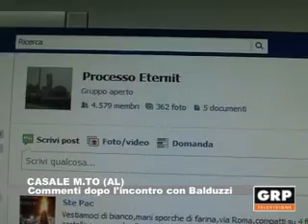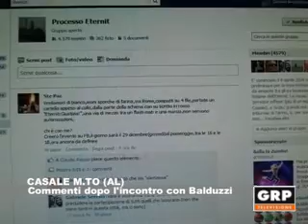Eternit, incontro con il Ministro - GRP Televisione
Sono 58 le persone colpite da mesotelioma a Casale registrate solamente nel 2011. Per commemorare le migliaia di vittime già colpite, e per tenere alta l'attenzione sulla vicenda, sabato prossimo si svolgerà la manifestazione "Nessun Dorma", dalle 17 in piazza Castello, davanti alla sede dell'Afeva. Ci sarà un corteo, una lettura davanti al municipio e la sera una spettacolo teatrale. Intanto abbiamo sentito Bruno Pesce, lo storico sindacalista, per un commento dopo l'incontro col ministro Balduzzi, svoltosi il giorno di Capodanno in Prefettura.